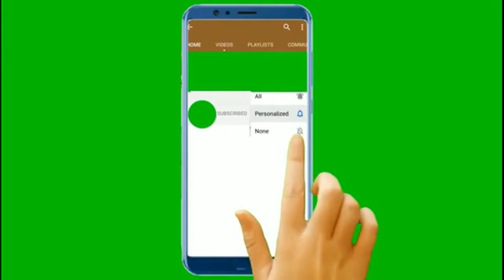Amazon Live Quiz Answers Today 04January2021.win 5000/Amazon pay balance